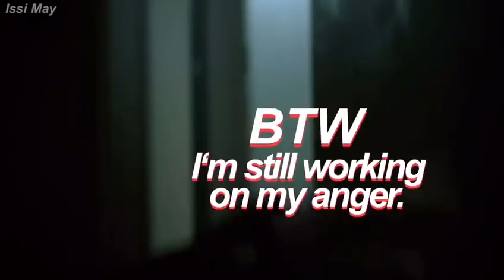Thiam || Humor ♥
This is my first Video like this and I edited it with my phone haha

But still, I hope you like it :)

~xx Lu.